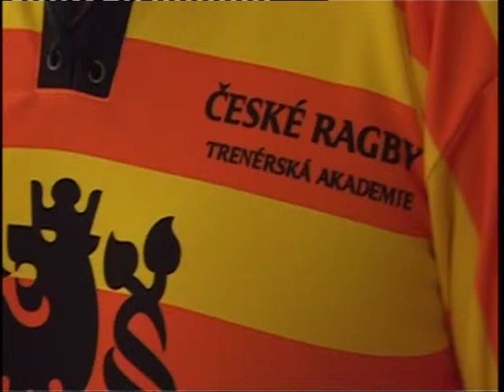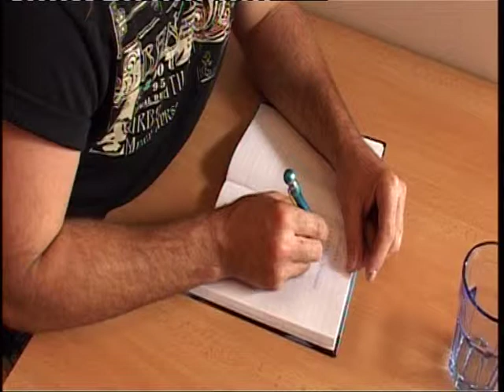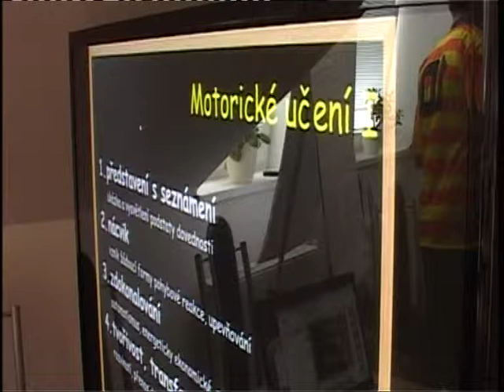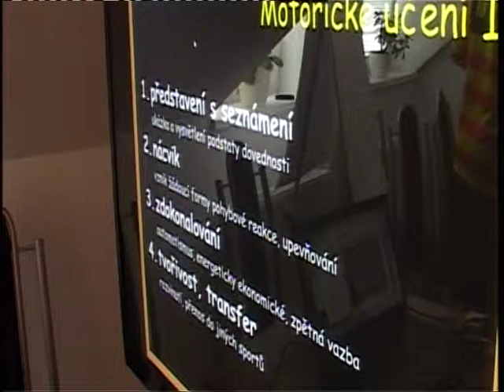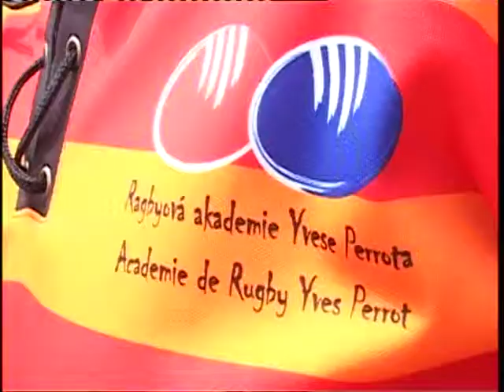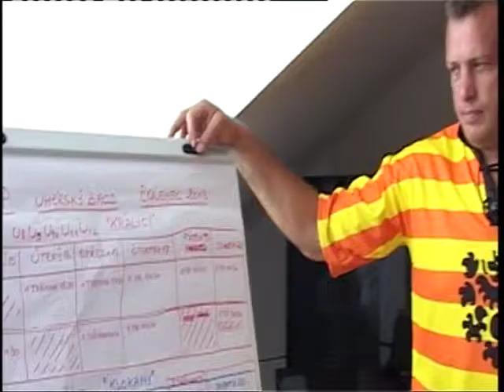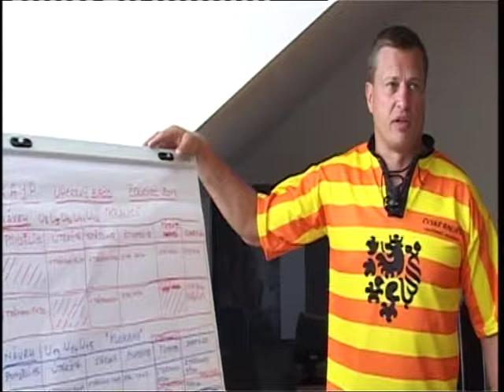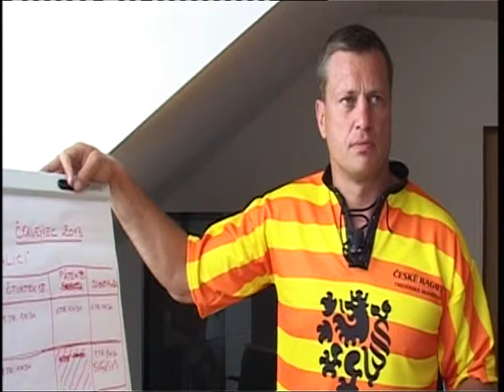Kemp Uherský Brod 1 (DVD ČT) 4:3